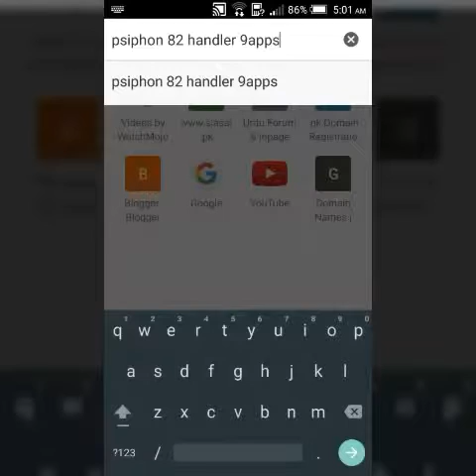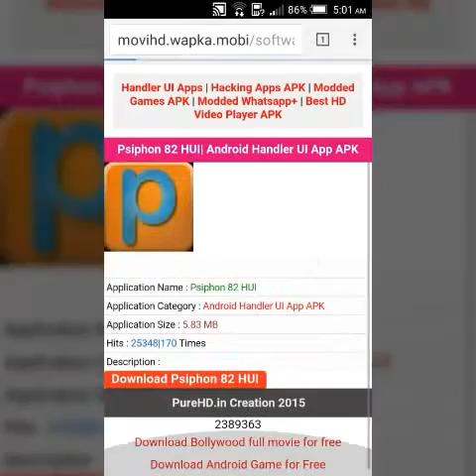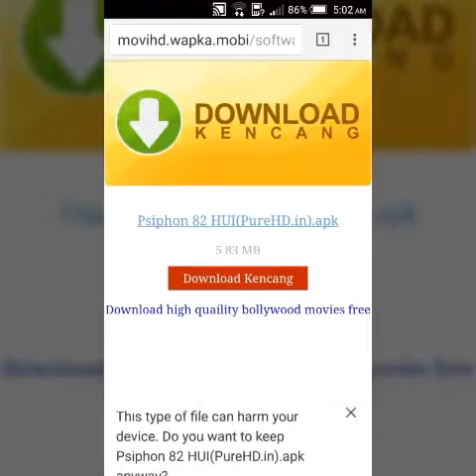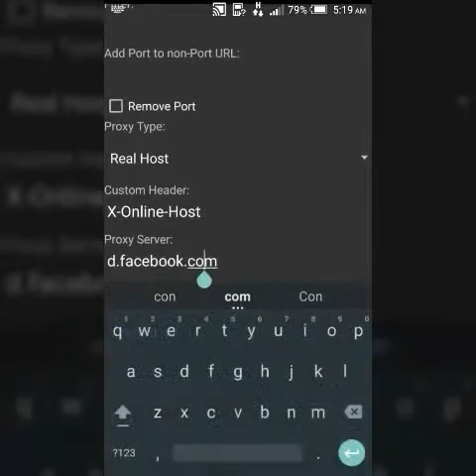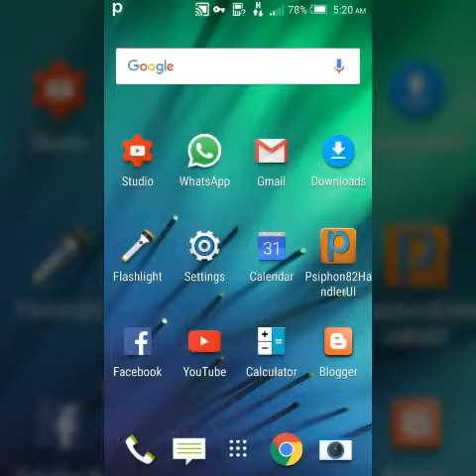Australian family facing deportation highlights UK immigration headache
EDINBURGH (Reuters) - An Australian family who came to Scotland four years ago during a drive to attract people to live in rural areas, is now battling deportation under British immigration rules which changed after they arrived.

Kathryn and Gregg Brain and their seven-year-old son Lachlan, who has learnt Scotland's ancient Gaelic language at school, arrived in 2011 as part of a plan backed by the British government to help prop up an ageing and shrinking population in the Highlands.

"If we are not a poster family for successful immigration, I'm not sure who is," said Gregg Brain, a 48-year-old Australian health and safety expert who faces deportation on Tuesday along with his wife Kathryn, also 48, and Lachlan.

One of the key issues in the debate on Britain's membership of the European Union ahead of a June 23 referendum is the arrival of immigrants seeking work, and their status as beneficiaries of Britain's welfare system.

The Brains' potential deportation has highlighted the differences between Scotland, which needs immigrants to boost a shrinking population, and some other parts of Britain where immigration is perceived as negative.

"(Interior minister) Theresa May has said that she is happy to welcome immigrants who can linguistically and culturally assimilate, and pay their own way," said Gregg Brain. "We are also willing to live and work in a sparsely populated and economically depressed area of the country," added the health and safety expert.

A change in the rules since their arrival means the family now needs a different visa to stay in the country - a requirement that has pitted the devolved Scottish nationalist government against the British government in London.

"The government changed the rules before these people had a chance to benefit. The wee boy is a Gaelic speaker and is, to all intents and purposes, Scottish," said Scotland's First Minister Nicola Sturgeon following a meeting with the Brains.

Immigration is running well above government targets and data on Thursday showed net migration to Britain rose to 333,000 last year. The number of new arrivals from Europe has driven much opposition to the bloc.

"The (British) government apparently is trying to regulate immigration but what they are actually doing is alienating and deporting the very people with the talent and the skills that we need in Scotland," said Scottish National Party lawmaker Kate Forbes.

Kathryn Brain, who arrived on a student visa, has just completed a degree in Scottish history and has an offer of temporary work in a local distillery which she has been unable to accept until her regulatory status is clarified.

Home Office minister James Brokenshire said the family could submit a new visa application and he would meet their local member of parliament who had raised their case.

"He can be assured that the family does not face an imminent risk of immediate deportation," Brokenshire told lawmakers.

Brain said he bore no grudges.

"It was a dream for us to live in Scotland, and for that it is worth whatever it takes."